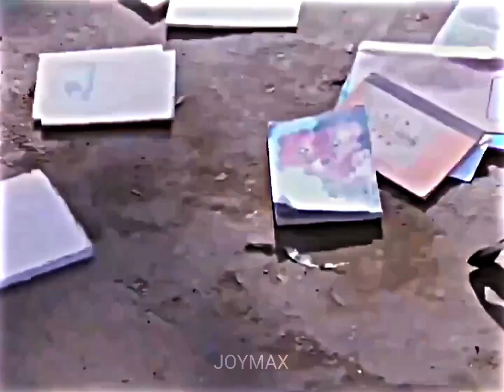Hrithik Roshan - Elevated edit 😈ll Elevated song II Edit ll